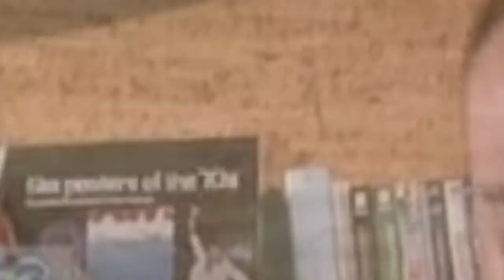Ελληνικό πορνό, αστείες ατάκες. SIRINA.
Αυτό το κλίπ είναι μονταρισμένο από την πορνογραφική ταινία της Sirinas : Η τίμια γυναίκα του γιατρού (σκηνή 2).

Ο πρώτος Πατρινός πρωταγωνιστής πορνό ταινιών ήταν ο «Μιχάλης το άλογο» (όνομα και πράμα)!
Φαίνεται όμως πως η συμμετοχή του σχολιάστηκε αρνητικά από το περιβάλλον του και έτσι εγκατέλειψε την ενασχόλησή του με τον «ροζ» κινηματογράφο.

Επίσης συμμετάσχουν οι:

Ζαφείρης Ντούρος
Δημήτρης ΧΧΧ
Ναταλί